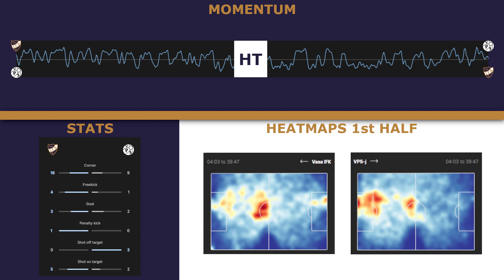P13 Ykkönen | VIFK/-10 - VPS-j/Musta YJ2 | Goals 11.5.2022